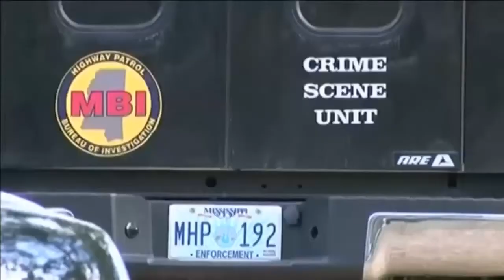FBI investigating death of Black man found hanging from tree in Mississippi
Police investigate the death of a Black man found hanging by a bed sheet from a tree in Mississippi.